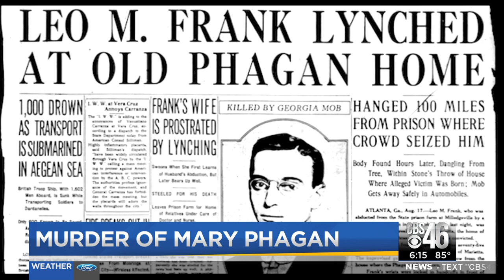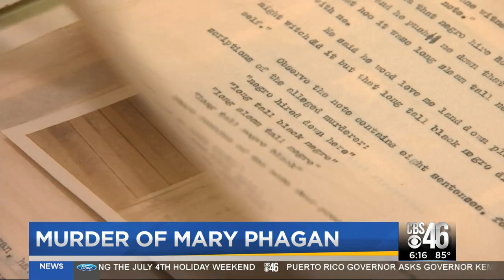Family of Little Mary Phagan reflects on case